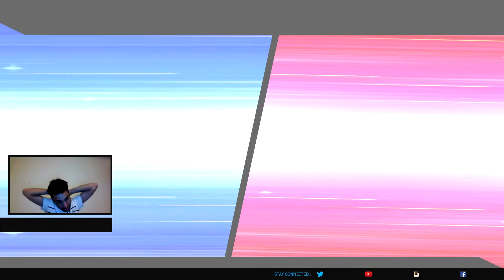Pokemon Shield - Episode 21